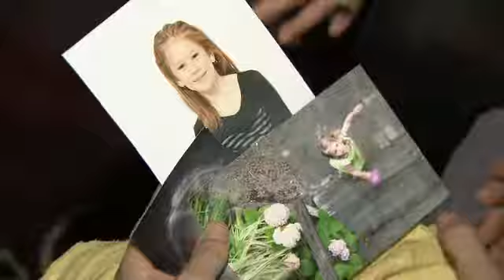Surrogate births on the rise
Surrogate births are on the rise in the U.S. and Andrea Piunno speaks with a GTA woman who brought a child into the world for her friends.